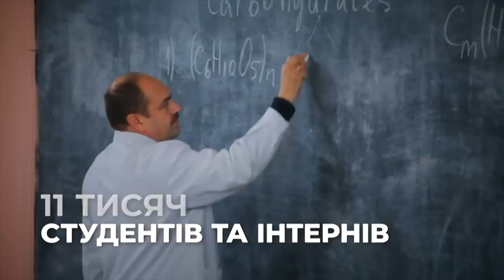ОНМедУ — один з топ-5 медуніверситетів України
Одеський національний медичний університет — це 60 кафедр, надсучасні симуляційні класи, 48 клінічних баз, майже 700 професорів і кандидатів наук. Це, беззаперечно, один з кращих медичних вишів України, переконана студентка 1 курсу Інга Гайтан. Нещодавно ОНМедУ увійшов до топ-5 медичних університетів України.